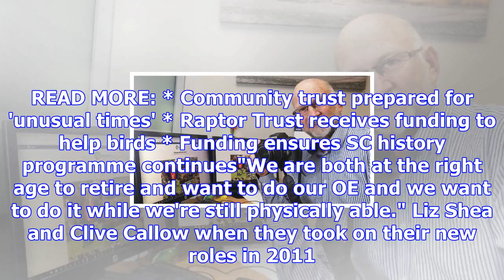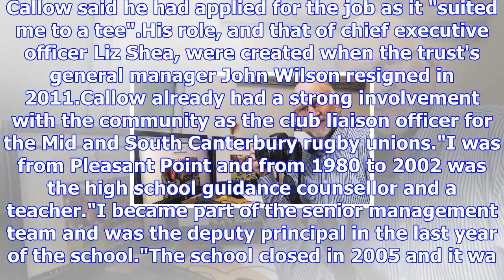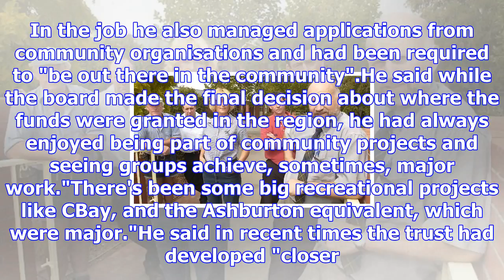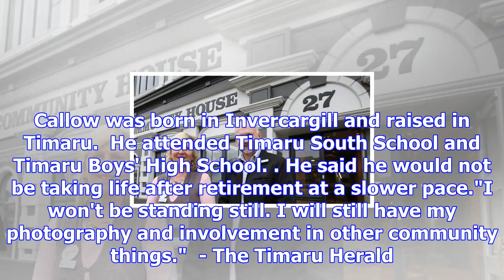Community man preparing to retire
RACHAEL COMER Last updated 14:42, November 14 2017 Pleasant Point community members (from left) Rich...